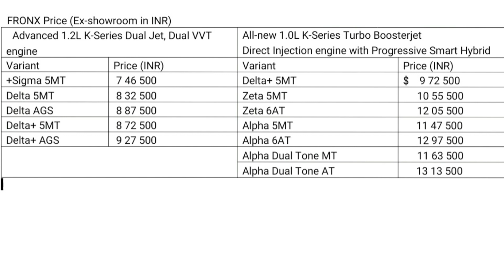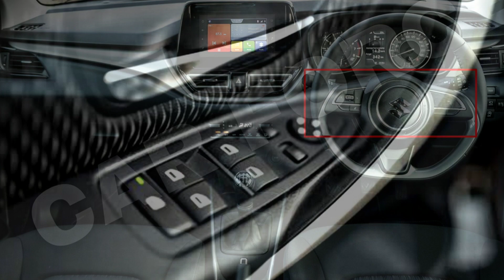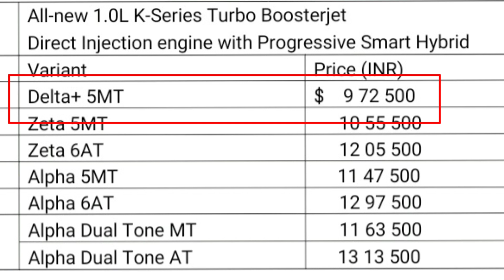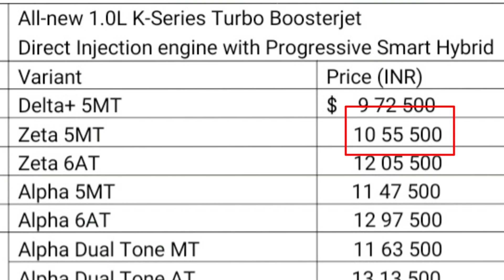Most Value for Money Variant of 2023 Maruti Fronx Revealed 👌🔥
Maruti suzuki Fronx Variants price released
Fronx Variants detailed analysis
Most value for mony variant of Maruti Fronx